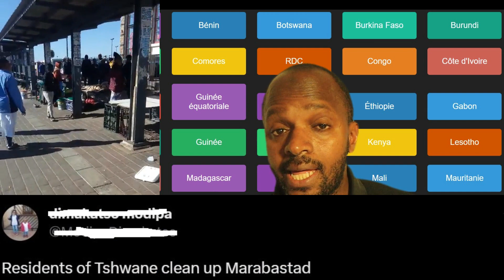Xénophobie en Afrique du Sud : Les attaques choquantes contre les migrants africains